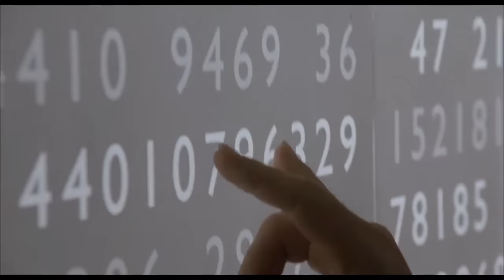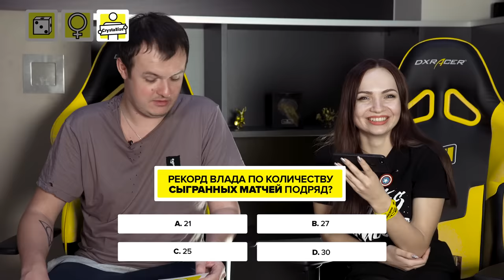GGWP: Crystallize & XBOCT Thug Life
Check out the new episode of the intellectual show "GGWP". This time's contestants are Crystallize and our Dota 2 team's coach, XBOCT. Find out about Alexander Dashkevich's thuggish past and what you should never do to your eyebrows.

Подъехал новый выпуск интеллектуального шоу GG WP, где на этот раз принимают участие Crystallize и тренер нашего Dota 2 состава - ХВОСТ. Так, мы узнаем о бандитском прошлом Александра Дашкевича, а также о том, чего не стоит делать со своими бровями.

Our Dota2 roster:
Vladislav "Crystallize" Krystanek
Danil "Dendi" Ishutin
Viktor "GeneRaL" Nigrini
Vladimir "RodjER" Nikogosyan
Akbar "SoNNeikO" Butaev